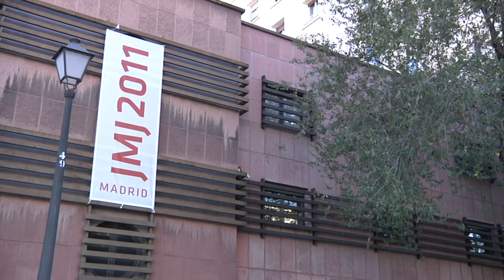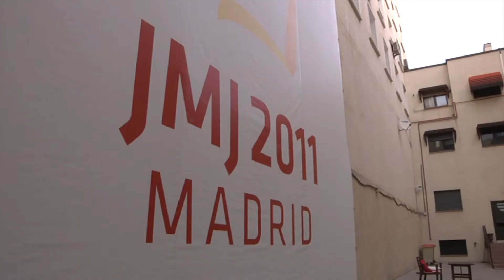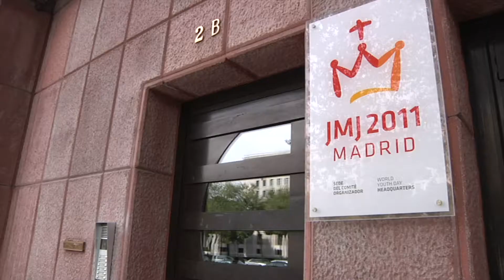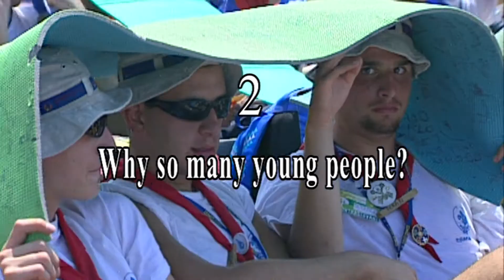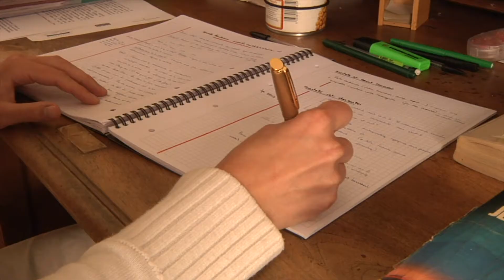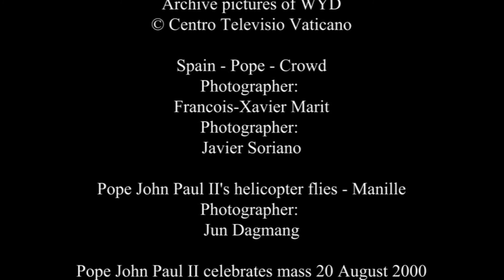Evangelijos jėga Pasaulio Jaunimo dienos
Šie metai - vėl nauji Pasaulio Jaunimo Dienų metai. Ispanijos sostinė Madridas 2011 rugpjūčio 16-21 d.d. vykstant 26-osioms Pasaulio Jaunimo Dienoms ruošiasi priimti du milijonus jaunų žmonių atvyksiančių
į PJD. Jose dalyvaus Tarptautinė Ekumeninė Brolija (La Fraternité Œcuménique International) ir Net for God filmu siūlome jums šiame įvykyje atpažinti Dievo kūrinį ir kviečiame jus dalyvauti!  Iš tiesų, Pasaulio Jaunimo Dienos nuo 1984 m subūrė visų tautų, visų kalbų jaunimą. Šis pasaulinis įvykis švenčiamas kasmet katalikiško pasaulio vyskupijose Verbų Sekmadienį, kas dveji-treji vyksta tarptautinis renginys tam tikroje žemės rutulio šalyje. Įkvėpėjas- Jonas Paulius II, kuris buvo Romos katalikų Bažnyčios Popiežius 26-erius metus, nuo 1978.

Iš Buenos Aires 1987 į Sidnėjų Australijoje 2008, pakeliui sustojant Sant Jacques de Compostelle, Czestochowa, Denver, Manila, Paryžius, Roma, Toronto, Kiolnas; buvo švęstos 25 PJD.
 Kaip atsirado PJD ? Kas pritraukia tokias minias jaunimo? Kaip Dievas įsiterpia? Kaip atsakyti
į Jėzaus kvietimą „Ateik ir sek paskui manne”? Mėginant filme atsakyti į šiuos keturis klausimus, mums teko pripažinti, jog Evangelija yra jėga, - suburianti gausias minias ir teikianti gyvenimui prasmę.  Mgr Renato Boccardo šiuo metu yra Spoleto-Norcia vyskupijos, esančios Italijoje, Romos Šiaurėje, arkivyskupas. Jau veik dešimt metų atsakingas už Pasaulio jaunimo dienų rengimą, jis mums labai aiškiai pateikia Pasaulinių dienų pagrindinę žinią. PJD renginio „architektūra” laikosi ant  kertinio akmens - Kristaus asmens ir Jo žinios.  Viskuo, kas jos metu yra siūloma, Pasaulinė diena nori būti Evangelijos jaunuoliui skirto Jėzaus žvilgsnio išraiška - meilaus žvilgsnio, kviečiančio į gyvenimą!  Šiame filme daug jaunų žmonių liudija apie savo susitikimą su Dievu PJD spūstyje. Dievas ateina ir laukia kiekvieno. Kiek mūsų bebūtų - milijonas, ar du…, Pasaulinėse dienose kiekvienas turi savo vietą, kiekvienas yra laukiamas!